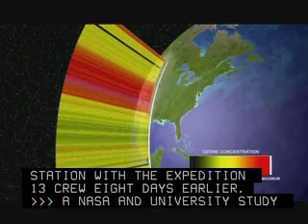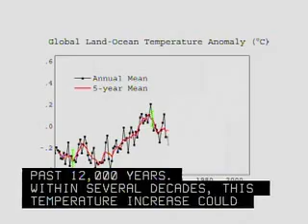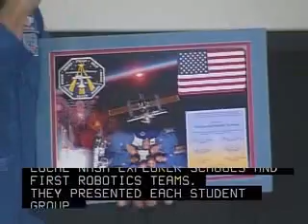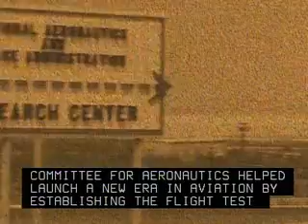TWAN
This week at NASA video podcast begins with Return to Earth by Expedition 13/Anousheh Ansari